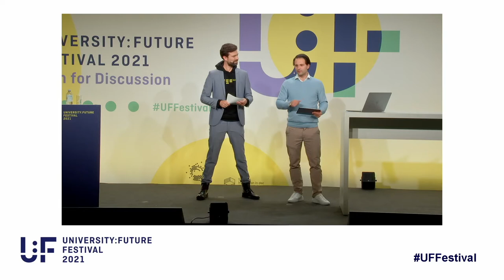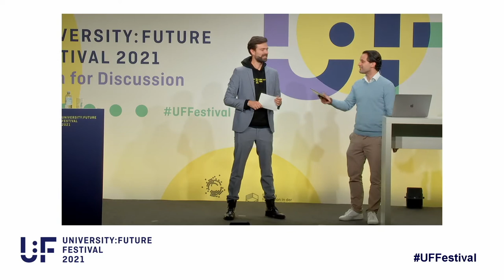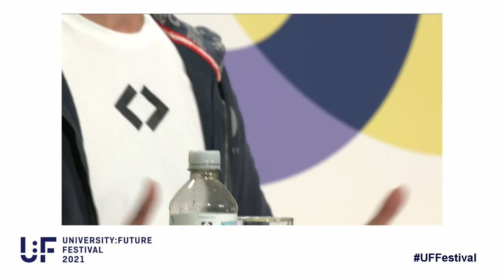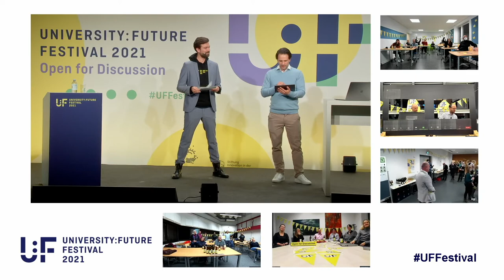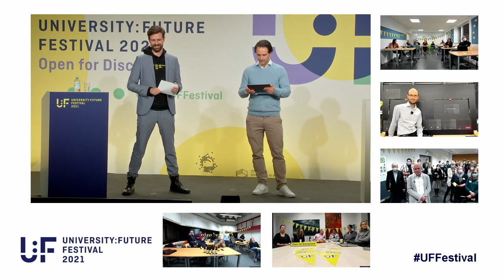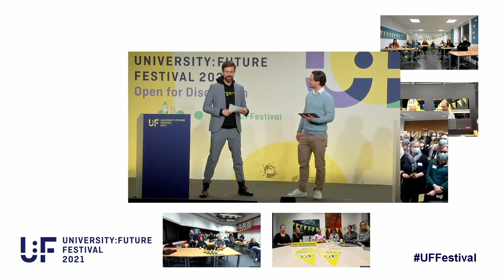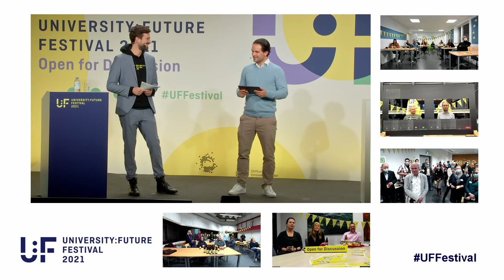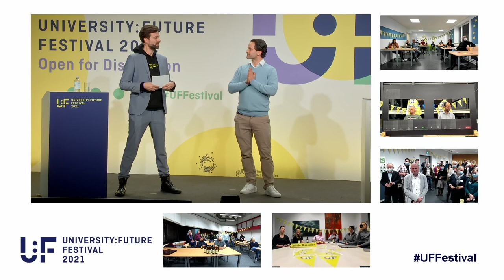Beer:to Peer - Abendveranstaltung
Impuls von Manuel Dolderer, Liveschaltung mit 5 Netzwerkpartnern und Musik von Djane Cat.